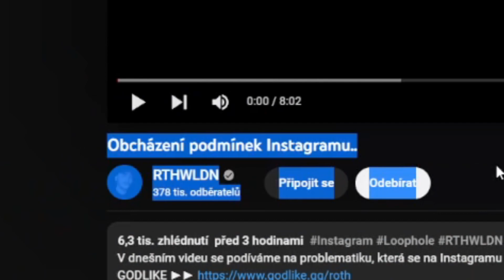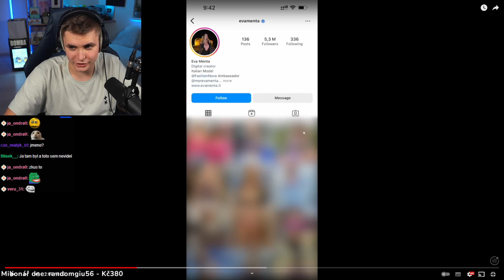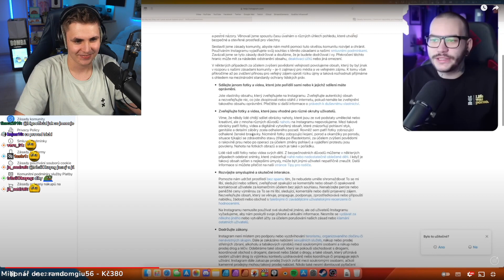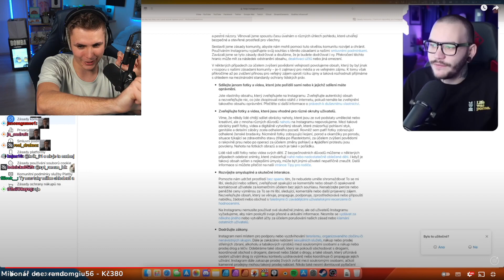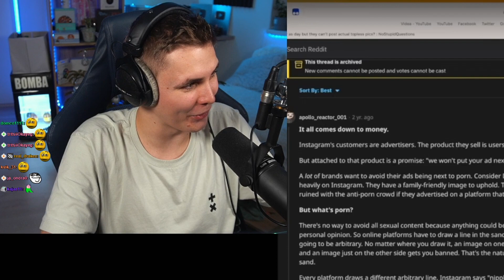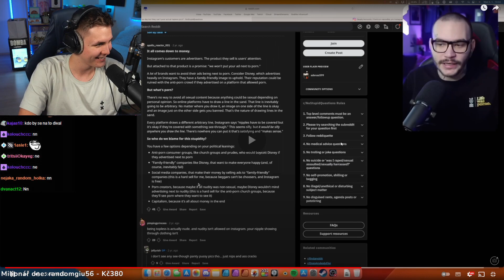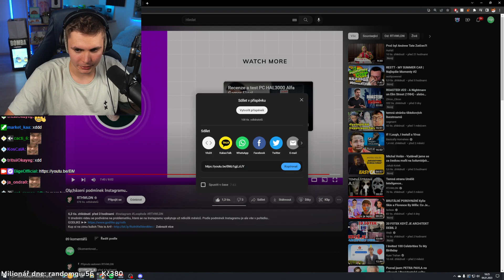Proč je Tenhle Instagram Trend Povolený?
Instagram má vážný problém. Co se na něm děje?

Whiteshark je sponzorem tohoto kanálu